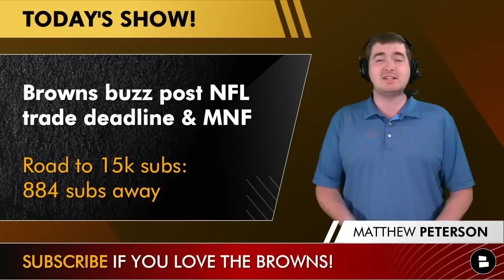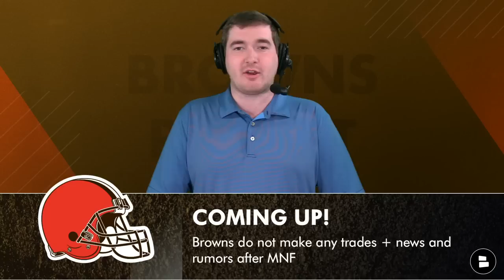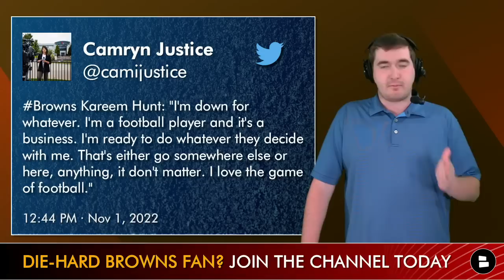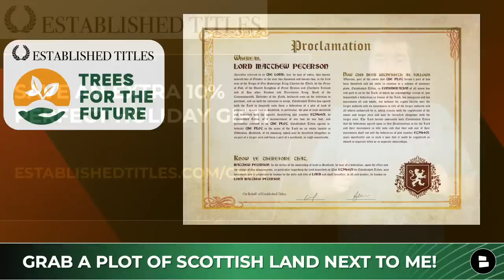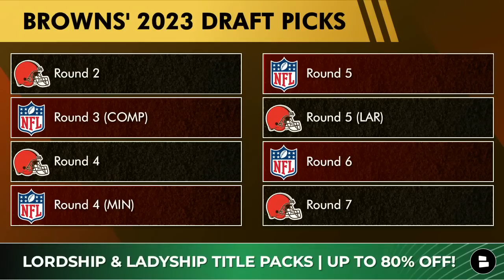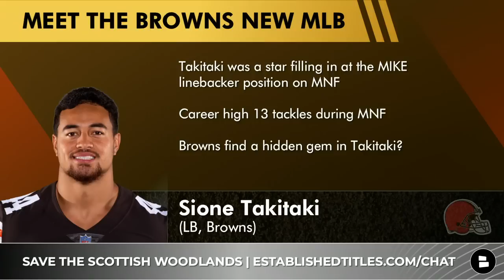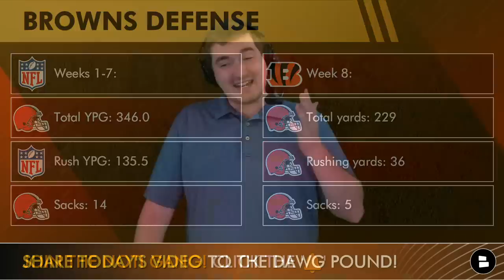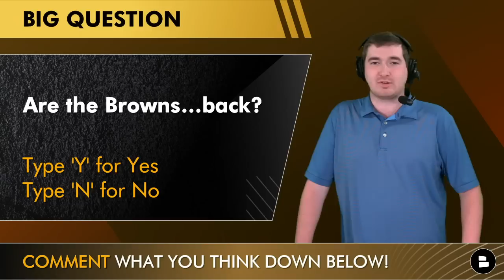Browns Rumors After NFL Trade Deadline: NO Kareem Hunt Trade + Martin Emerson, Sione Takitaki STUDS?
Cleveland Browns news and rumors following the NFL trade deadline and the Browns vs. Bengals ESPN Monday Night Football game center around the lack of a Kareem Hunt trade and Martin Emerson and Sione Takitaki had great games in NFL Week 8 against the Bengals. Catch up on all of the latest Browns news, rumors and trade rumors following the NFL Trade Deadline.

Browns Report host Matthew Peterson asked these questions during today’s episode:
- Excited that Kareem Hunt is staying in Cleveland? Type ‘27’
- Pick a corner: Greedy Williams or Martin Emerson
- Are the Browns…back? Yes or No

Today’s Browns Report covers…
- Latest Browns news
- Latest Browns rumors
- Browns trade news and rumors
- Kareem Hunt news and rumors

Looking for the latest Browns news? You’ll find it on Matthew’s Twitter

Browns defensive stats:
Weeks 1-7:
Total YPG: 346.0
Rush YPG: 135.5
Sacks: 14
Week 8:
Total yards: 229
Rushing yards: 36
Sacks: 5

PFF grades for Martin Emerson
Rank: 17/110
Overall: 76.2
Run Defense: 49.5
Pass Coverage: 79.3

ESPN, Quincy Carrier, Cleveland.com, NFL YouTube, Browns YouTube, Orange and Brown Talk, Orange and Brown Report, ESPN Cleveland, The Ultimate Cleveland Sports Show, WKYC Channel 3, Garrett Bush, The Rich Eisen Show, Locked on Browns, and Cleveland Browns on cleveland.com are all covering the latest Cleveland Browns trade news and rumors!

NFL trade news and rumors are documented on our Chat Sports

Visit our Browns Rumble channel if Browns YouTube isn’t your thing

Browns DESTROY Bengals & Get Back In Playoff Hunt + No More Kareem Hunt Trade? Browns News & Rumors